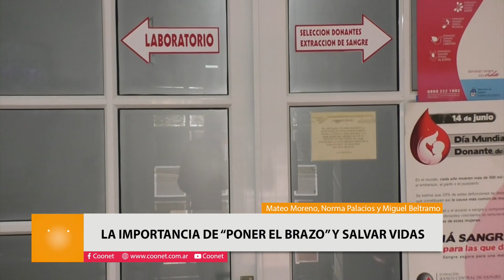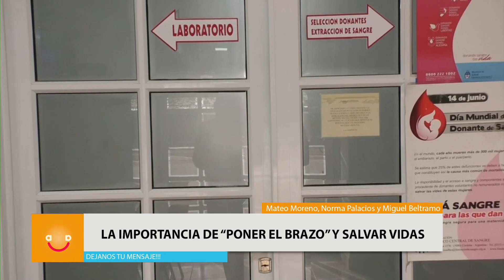La importancia de “poner el brazo” y salvar vidas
Omar Giorgis (@omar_giorgis_) – Móvil de exteriores
Mateo Moreno, Norma Palacios y Miguel Beltramo
Banco solidario de sangre
✅ Día Mundial del Donante de Sangre
✅ ¿Cuál es el proceso que debo seguir para ser donante voluntario?
Con el objetivo de crear una mayor conciencia sobre la necesidad de donar sangre y de que muchas más personas en el mundo se conviertan en donantes voluntarios. Un simple hecho o una sencilla acción puede ser determinante en la vida de otras personas. Así es con la donación de sangre, ya que un solo donante puede salvar hasta 4 vidas, según advierte el Ministerio de Salud argentino. Es que, según cifras oficiales, 9 de cada 10 personas necesitarán sangre para ellas o su entorno en algún momento de su vida.